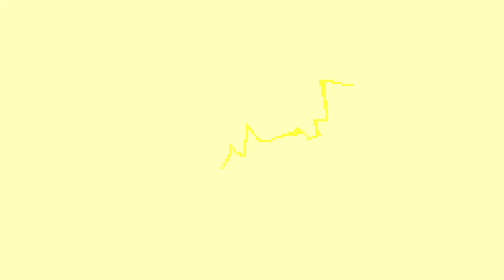TALKING BEHIND HIS BACK... - HOLIDAY ACADEMY EXAM! (Cookie Run: OvenBreak)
Be lucky it was a shy pleb you were talking behind and not one full of vengeance and hatred
If you'd like, consider buying the merchandise!